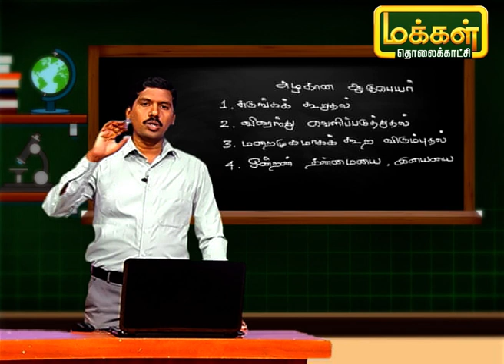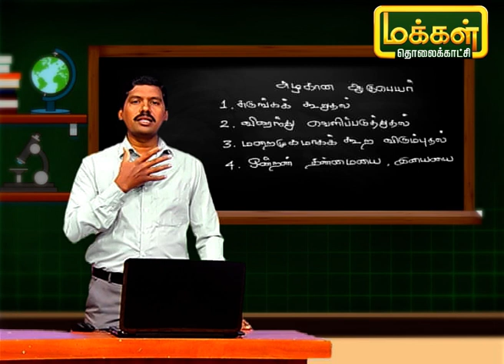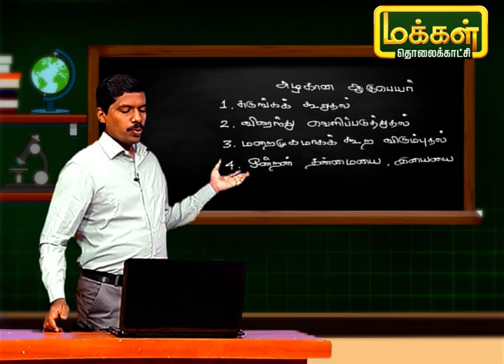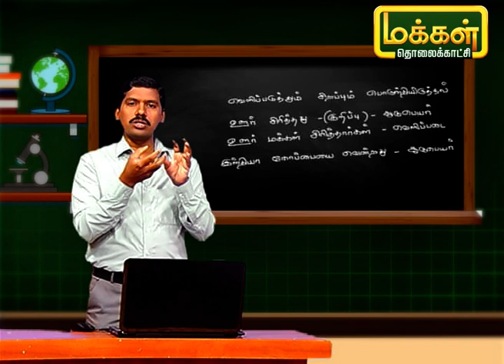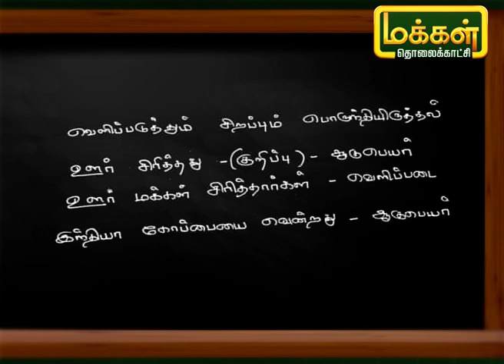தமிழ் எழுத பழகு | Tamil Ezhudha Pazhagu | Karpadhu Tamil